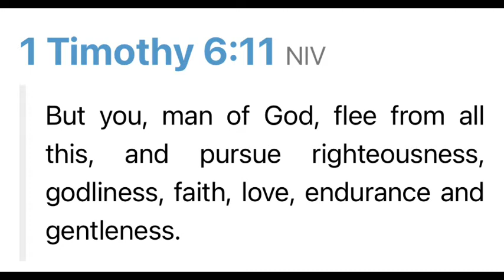6/23 Good God’s Morning “Run!” 1 Timothy 6:11